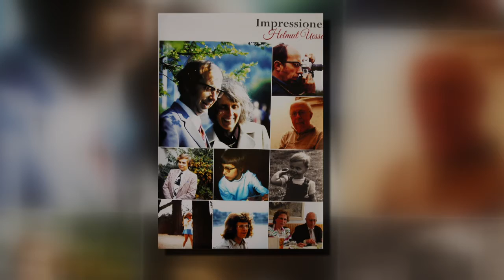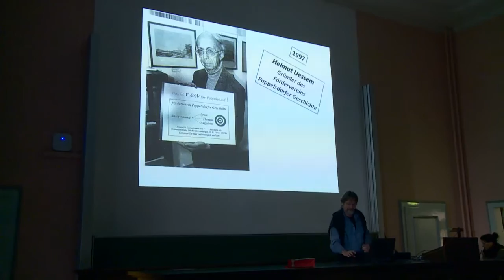F-0279 - Geburtstag Helmut Uessem - Beitrag 16.4.2016